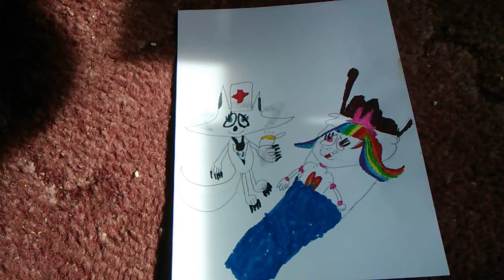Me Taking Care of a Sick Rainbow Kitty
Gift for Ra1nb0w K1tty 101 hope you feel better soon Rainbow